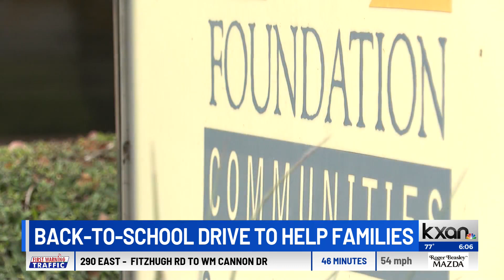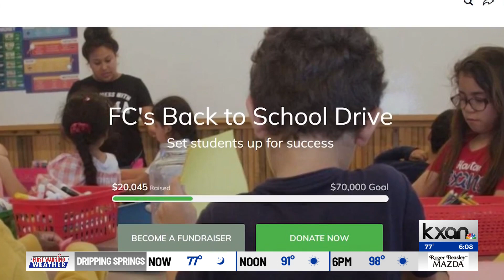Central Texas parents turn to back-to-school drives as costs go up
KXAN's Candy Rodriguez reports. From rent and electricity bills to groceries and gas, everything has gone up in price. Today, parents have one more thing they need to budget for: their kids’ back-to-school supplies.